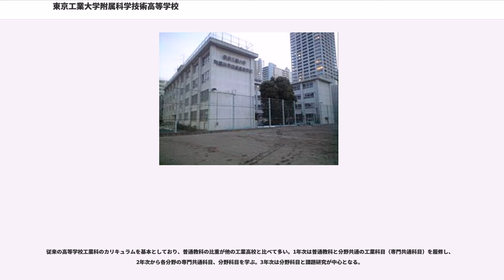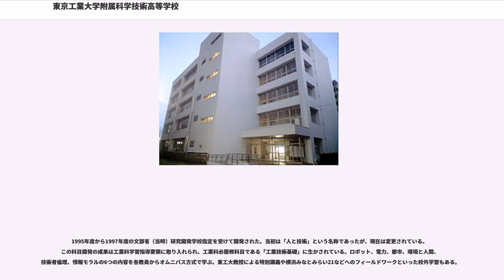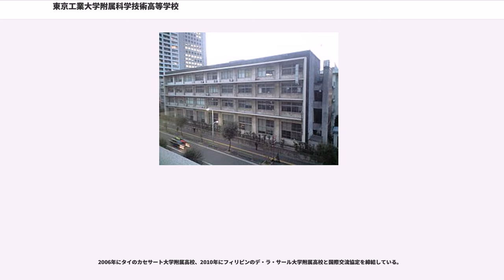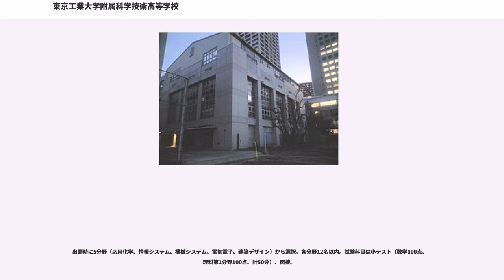東京工業大学附属科学技術高等学校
東京工業大学附属科学技術高等学校（とうきょうこうぎょうだいがくふぞくかがくぎじゅつこうとうがっこう、英語：Tokyo Tech High School of Science and Technology）は、東京都港区芝浦3丁目に所在する国立高等学校。全日制の課程に科学・技術科を設置している。国立大学法人東京工業大学の附属学校。スーパーグローバルハイスクール (SGH) 指定校。略称は「東工大附属」（とうこうだいふぞく）。

同校は1951年（昭和26年）4月1日、職工系であった「千葉大学東京工業専門学校附属工芸高等学校」と電波系であった「千葉大学東京工業専門学校附属電波工芸高等学校」が東京工業大学に移管され合併してできた「東京工業大学附属工業高等学校」が始まりである。2005年（平成17年）4月1日、東京工業大学独立行政法人化の翌年に改称・改組し、それまでの5学科（機械・電気・電子・工業化学・建築）を「科学・技術科」に統合、2年次以降5つの分野（応用化学・情報システム・機械システム・電気電子・建築デザイン）に分かれることになった。

東京工業大学田町キャンパス内にあり、正門入って左手にはキャンパス・イノベーションセンター東京が存在する。戦前には東京高等工芸学校（現千葉大学工学部）があり、その中に東京放送局（現 NHK）の仮放送所が設置され、日本のラジオ放送の第一声がここから放送された。これらを記念する「東京高等工藝學校創設の地」、「放送記念碑」と刻まれた碑が敷地の外に建立されている。

国立唯一の工業系専門高校である。

なお、東京工業大学による田町キャンパスの再編に伴い、2020年代前半を目安に、大岡山キャンパスへ移転される予定である。

推薦入試は分野別募集だが、一般入試は一括募集で、2年進学時に希望・適性などから各分野へ分かれる。

従来の高等学校工業科のカリキュラムを基本としており、普通教科の比重が他の工業高校と比べて多い。1年次は普通教科と分野共通の工業科目（専門共通科目）を履修し、2年次から各分野の専門共通科目、分野科目を学ぶ。3年次は分野科目と課題研究が中心となる。

一般入試入学生の分野決めは基本的に希望による選択だが、偏りがあると成績順となる。その選考用に1年次の1学期中間・期末、2学期中間・期末、3学期学年末試験の総合累計成績が用いられる。

2年次以降の専門共通科目は各分野の特色を生かした内容で構成されている。3年次には類型選択・自由選択を設け、数学Ⅲは5段階の習熟度別編成を行っている。

数学の単位数が普通科高校並みに多く、理科は物理・化学を履修する。文系科目は必要最低限のみの履修となっており、例えば世界史は世界史Aしか履修できないため、大学の文系へ進学する場合、私立大学の一部などに限られている。同校では2年次の専門科目の時から各分野独特のレポートが課せられ、提出しないと評定は付かないレベルの高いものとなっている。また一部の科目では、優秀なレポートが表彰されることもある。レポートの数は所属分野にもよるが、1人年間でおよそ30本程度であり、勉強との並立をうまく考えなければならない。

国立では珍しく併設大学（東京工業大学）への推薦入学制度が2004年度卒業生から導入されており、毎年10名程度が選抜されている。どのような観点で推薦者が決まるのか、学外にあまり公示されていない。3年次の課題研究、3年次8月に行われる高大連携教育システム「サマーチャレンジ」での大学側の評価が選抜の主な材料とされている。単に成績が良いだけでは通用せず、粘り強い積極性・集中力・思考力・発表力・決断力が要求される。

私服校である。校風は非常に自由とされるが、染髪・パーマは禁止である。持ち込み禁止の物は特になく、校内の無線LANは生徒の使用が可能である。エアコン等の設備が整っているが食堂が無く、弁当持参。または周辺のスーパー・コンビニ等を利用する。共学であるが、男子の割合が約8割と圧倒的に多い。

普通科の高校と比べて変わった校風にある。生徒の活動は全て自分自身の責任である。毎年5月に行われる体育祭のリハーサルなどは前日からといった具合である。

2002年度から3年間、文部科学省のスーパーサイエンスハイスクール (SSH) に指...